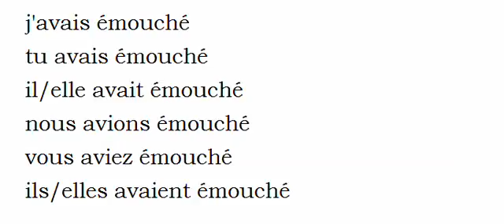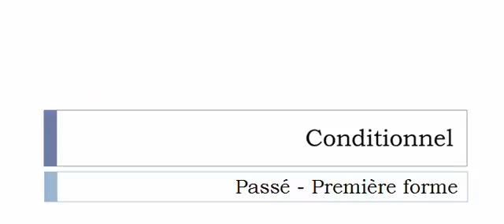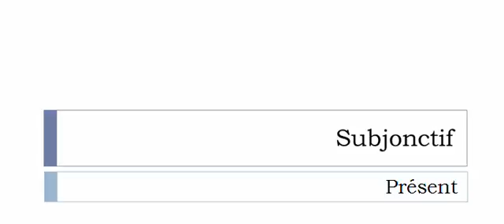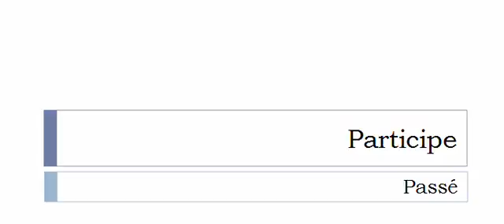フランス語を学ぶ = 共役 = Émoucher